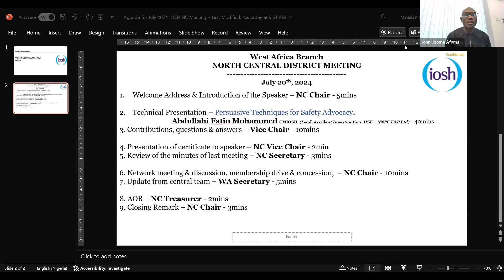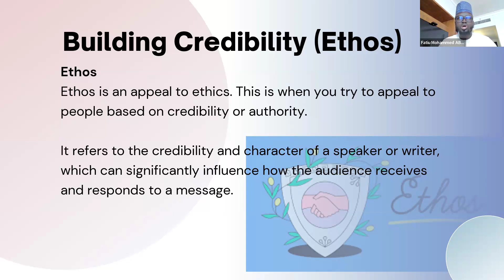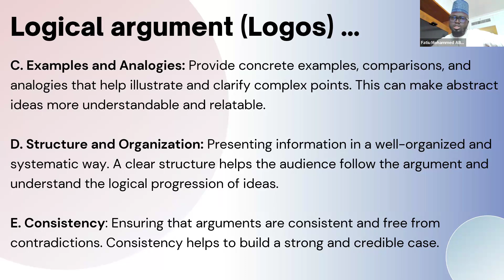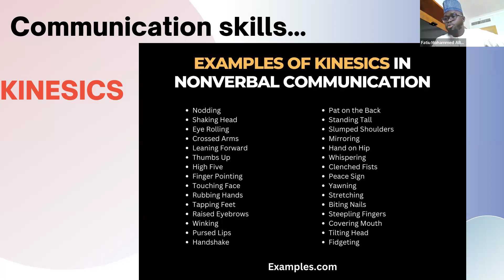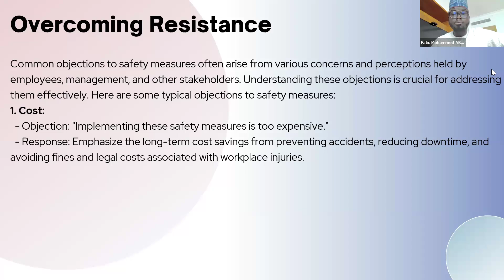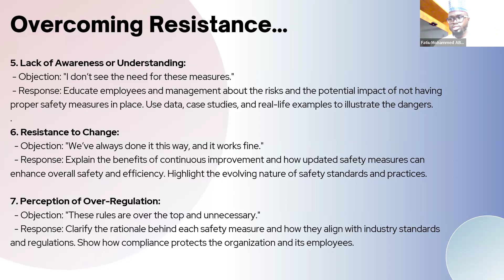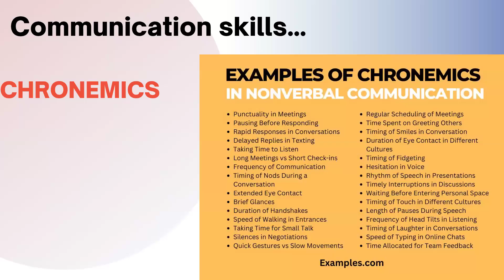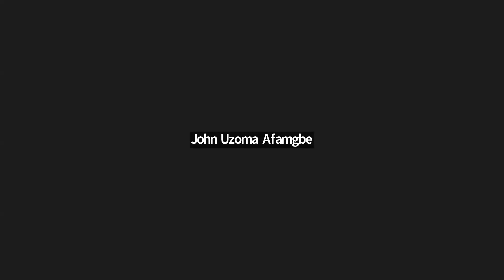Persuasive techniques for safety advocacy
20 July 2024